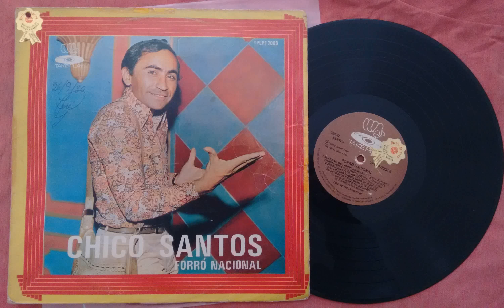Forró Nacional - Chico Santos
Selo Take Play 1979